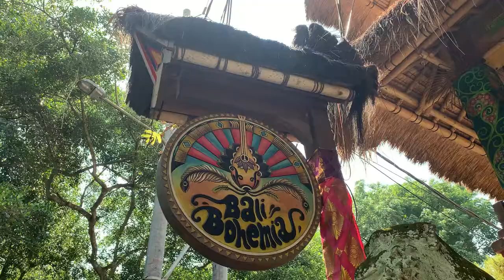children's chatty event ubud bali on 30th of may